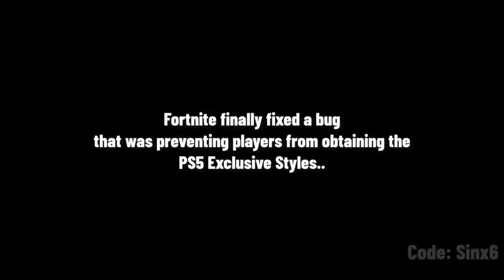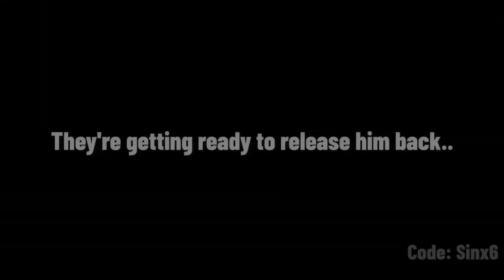LIVE EVENT in RIGHT before SEASON 3!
Use Support a Creator code "ooShven" Please and Thank you!